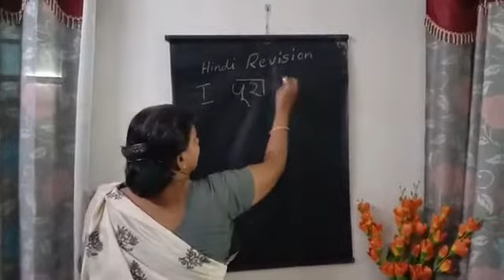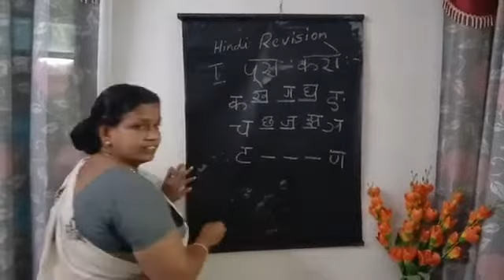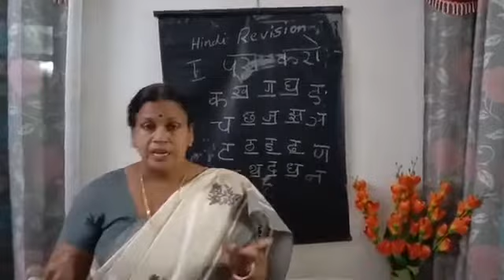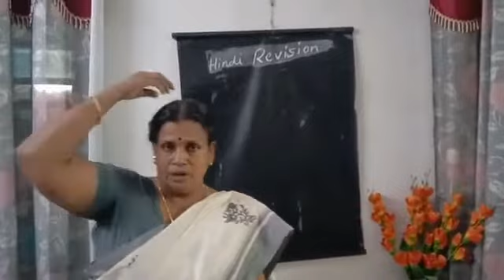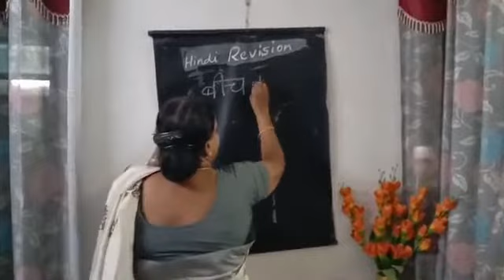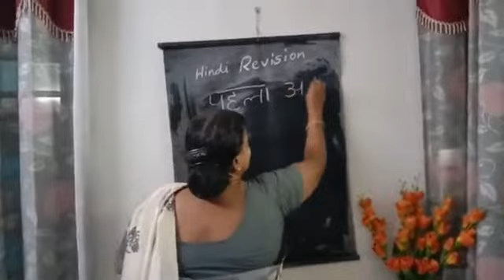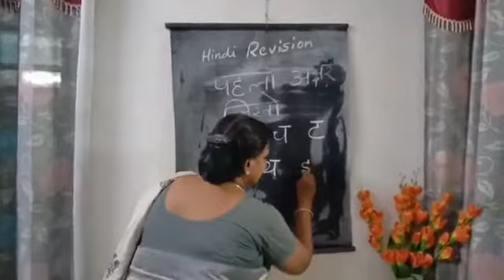Hindi module1 UKG